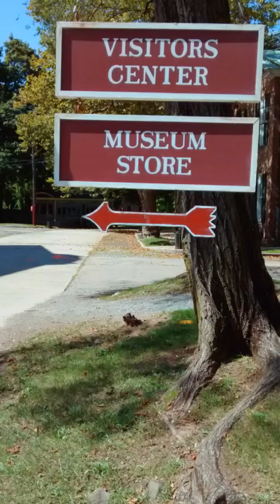Richmond Town Staten Island NYC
My visit to the historic Richmond Town was a time travel indeed. Sitting in the oldest school house 1600's in North America was mind stimulating. Had a wonderful time.